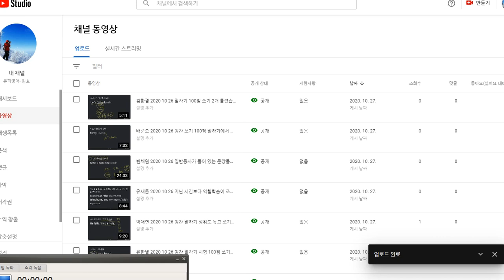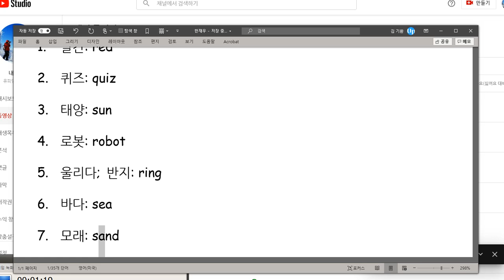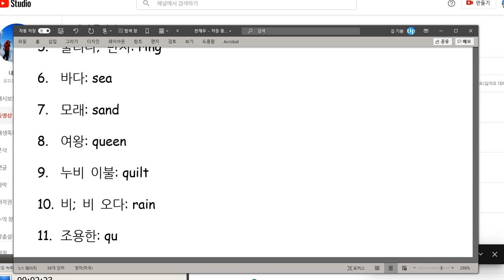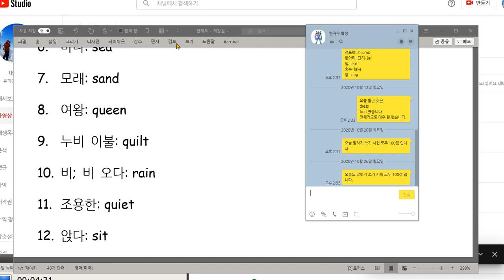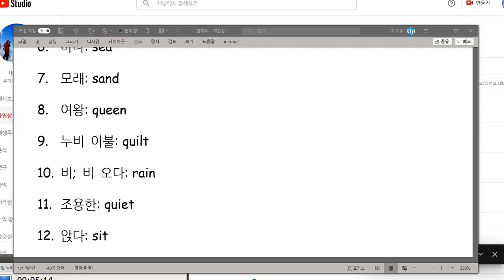한재우 2020 10 27 칭찬 말하기 쓰기 시험 모두 100점 입니다